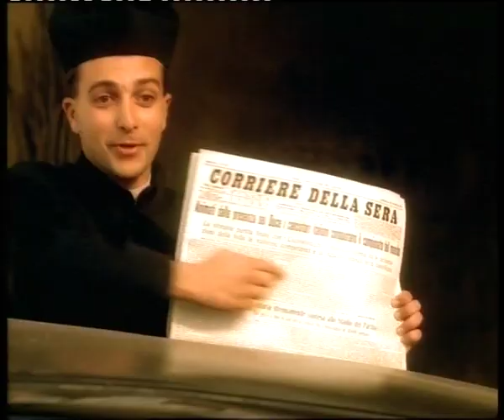DA ME A TE - 1998